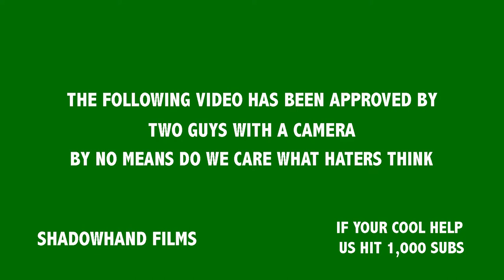Chaos EP01- HYBRID/LOCAL RETARDS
Chaos in the streets of East LA 05/19/17

Band list:
-HYBRID
-LOCAL RETARDS

This is just episode 01 of the night, their is more i just broke it up into small chunks easier to watch and for me to edit. plus it comes out faster. so enjoy